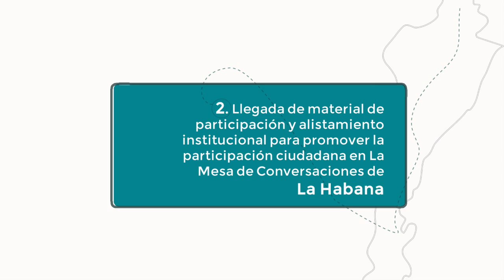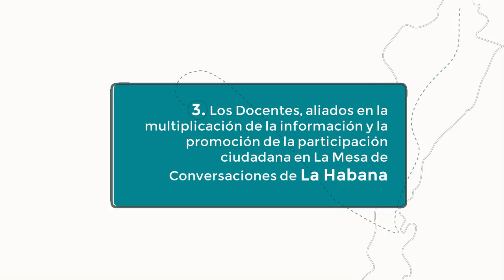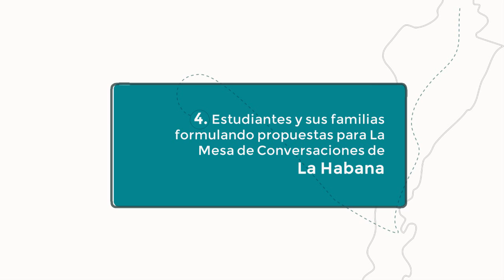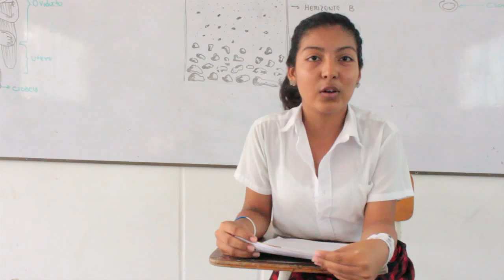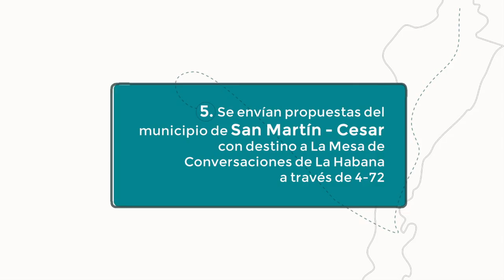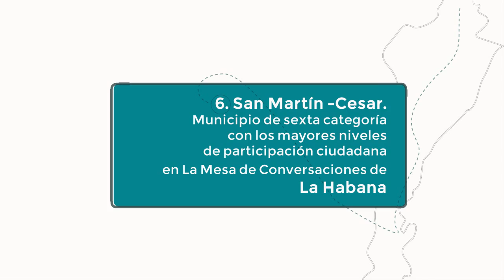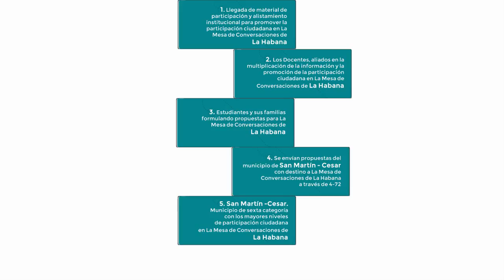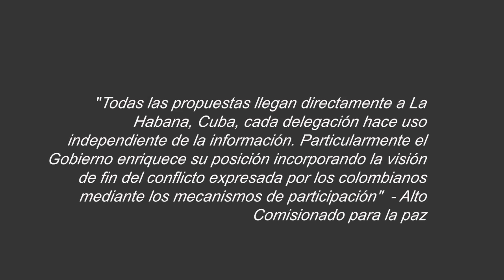Fortaleciendo la Participación Ciudadana en la Mesa de Conversaciones en San Martin, Cesar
Experiencia institucional de fortalecimiento de la participación ciudadana en el Municipio de San Martín, Cesar. Líder en participación ciudadana en la Mesa de Conversaciones de La Habana